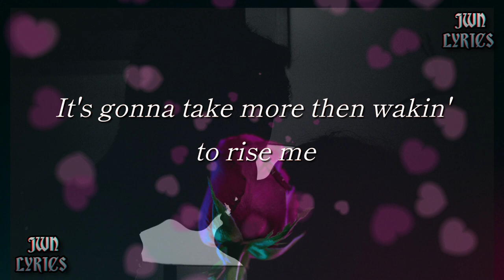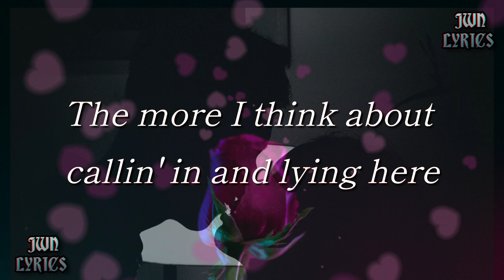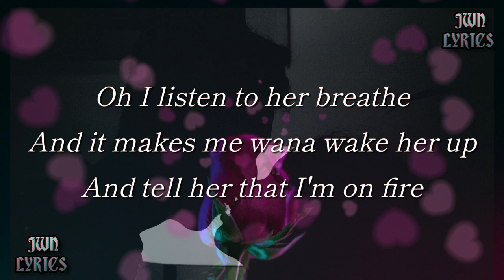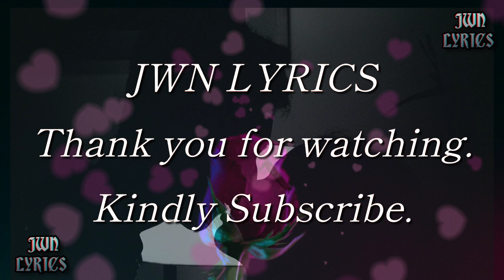Kenny Rogers - Morning Desire (lyrics).